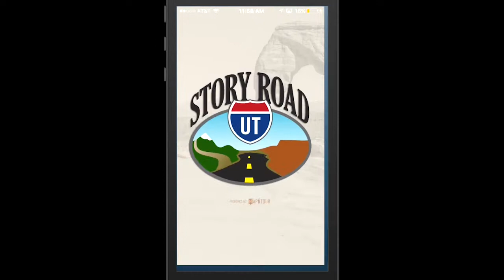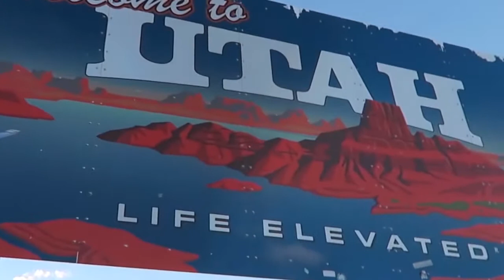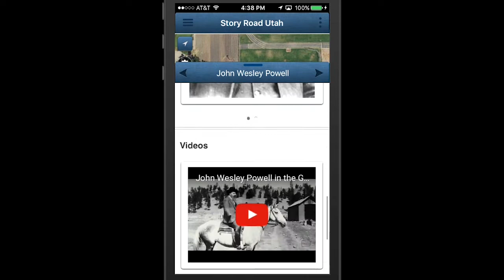Story Road Utah PROMO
Here's a taste of what the Story Road Utah mobile app can do for you!